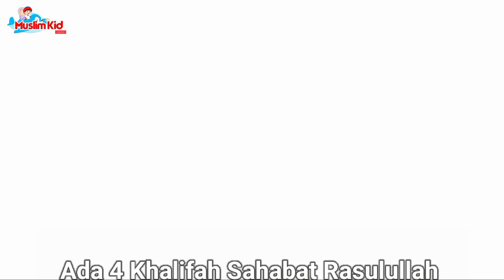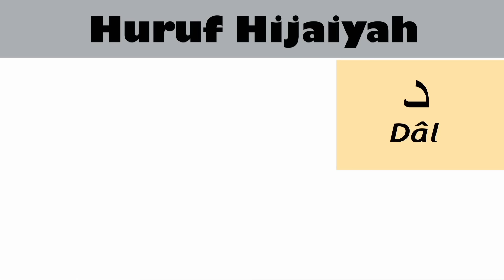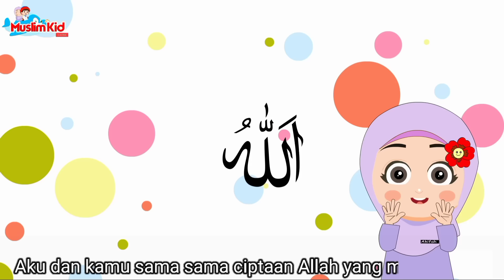Lagu Anak Islami - Rukun Islam, 4 Khalifah, Sholawat Badar, Alif ba ta tsa, Allahul Kaafi, 25 nabi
lagu anak islami 19 Menit
kompilasi lagu anak islami 19 Menit

5 rukun Islam yang harus kita amalkan
1.syahdat
2. sholat
3. puasa
4. bayar zakat
5. naik haji jika mampu

20 sifat allah lagu, 20 sifat allah lirik, animasi indonesia, kastari animation juz amma, kids song, kompilasi lagu anak islami, lagu anak, lagu anak anak lucu indonesia, lagu anak anak terbaru 2021, lagu anak islami, lagu anak terbaru, nussa rara belajar ikhlas, nussa rara jangan asal makan, nussa rara rukun islam, nussa tak bisa balas, nussabisa, sholawat nabi muhammad, sholawat nabi ya nabi salam alaika, alif baa taa, alif ba ta, alif ba ta upin ipin, alif ba ta sa